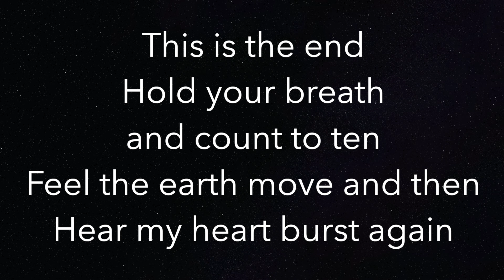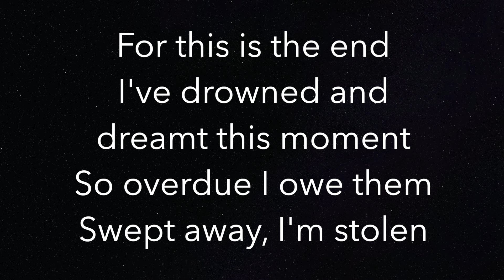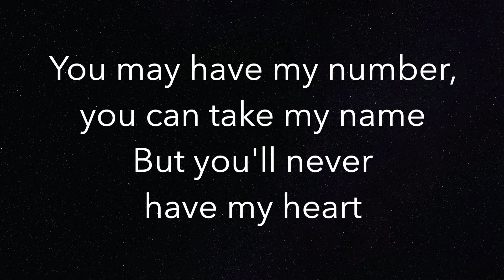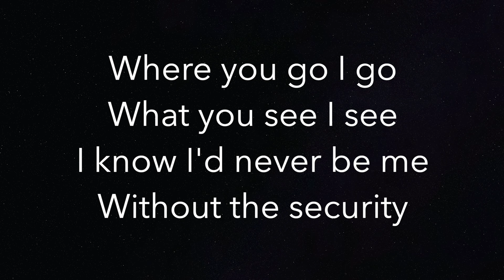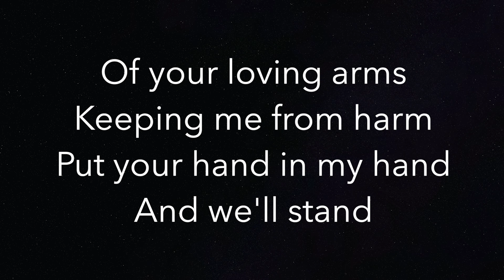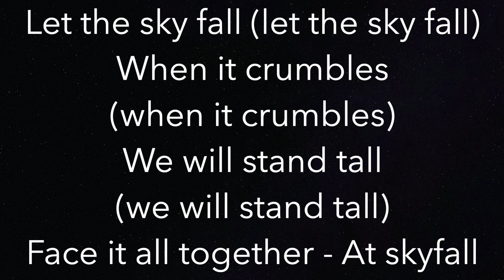Skyfall (LOWER -3) - Adele - Piano Karaoke Instrumental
Piano Karaoke Instrumental for "Skyfall" by Adele (-3 Semitones Lower)